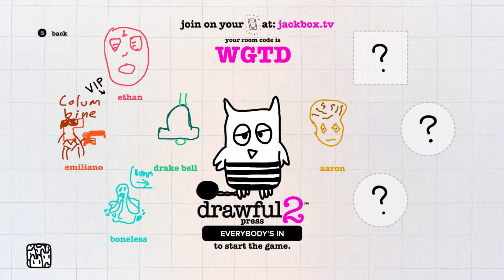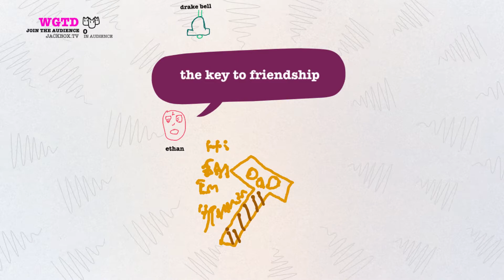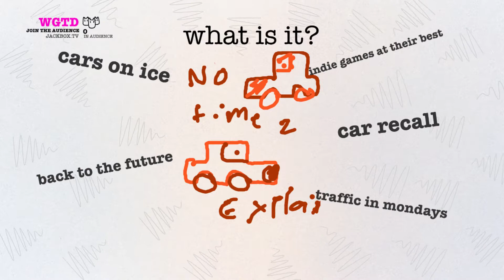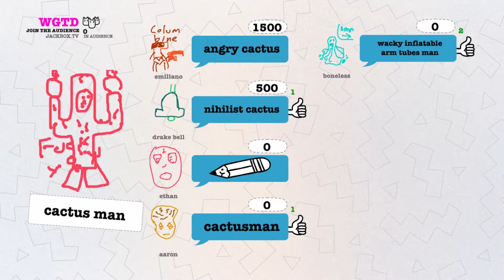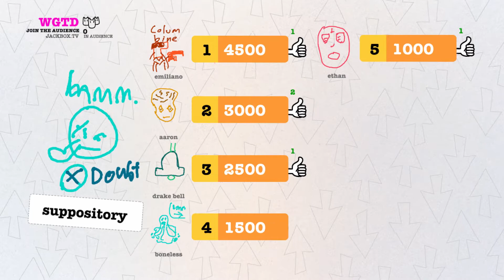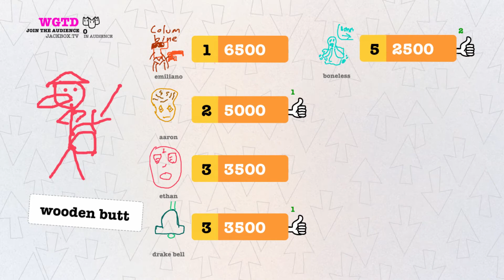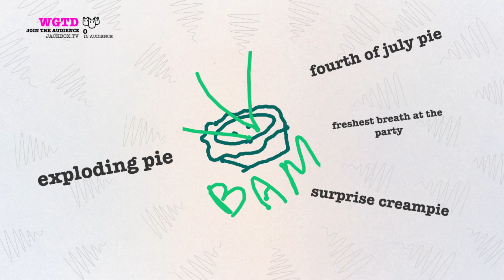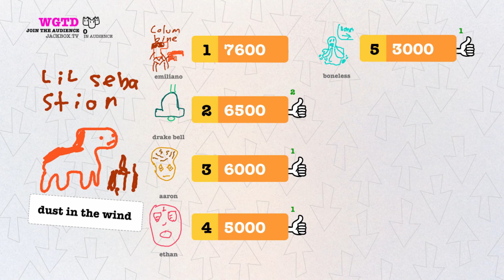Drawful 2 Episode 2- [Nihilism]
Drawful with the Gang episode 2, Electric bugaloo.